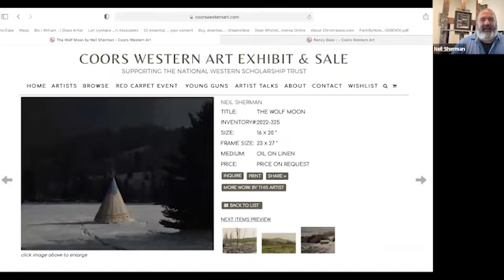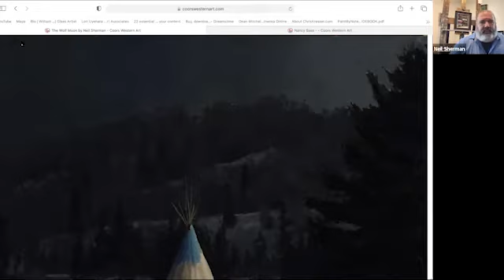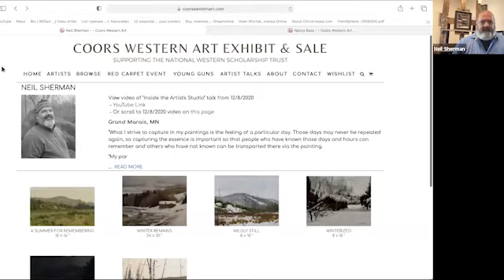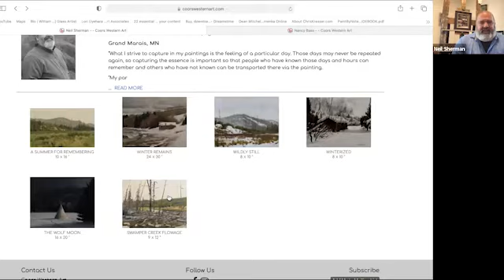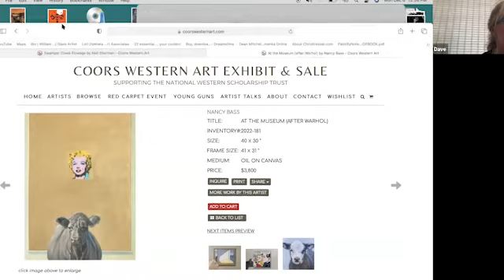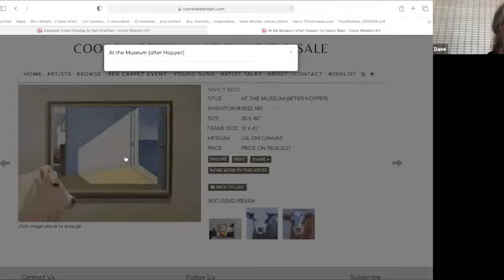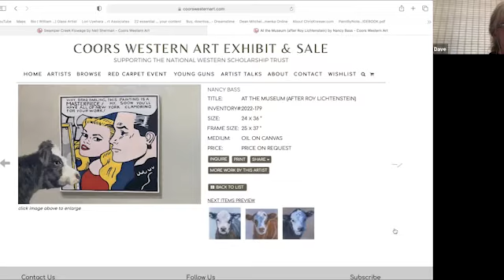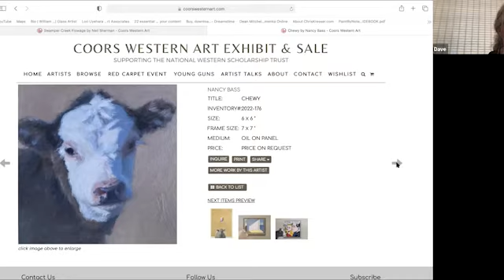Inside the Artist's Studio 12/6/21